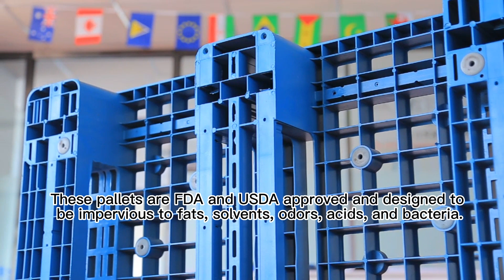flat solid top warehouse rackable plastic pallets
Solid top rackable pallet have high-density polyethylene and polypropylene properties.These one-piece warehouse plastic pallet  resist water absorption and resist bacteria growth ,flat plastic pallets also resist water, so food, pharmaceuticals, or any product of your choice can be transported easily.